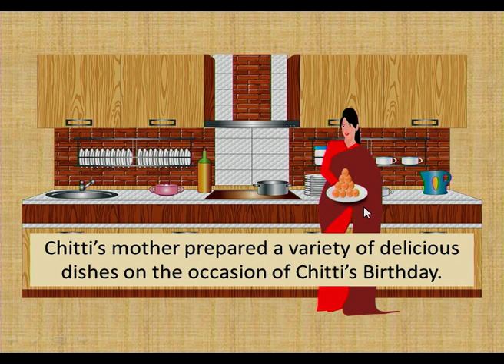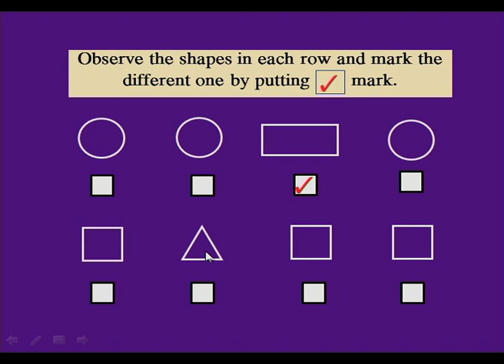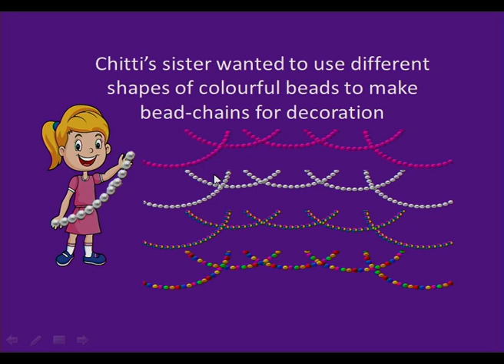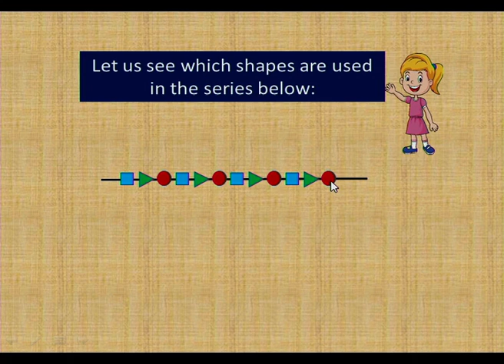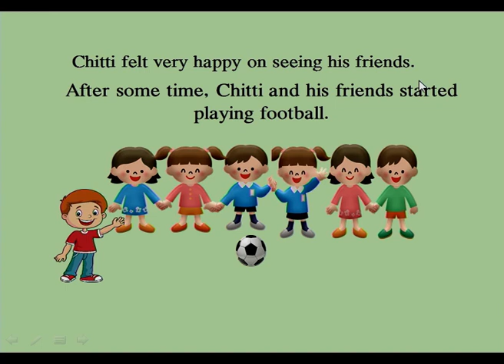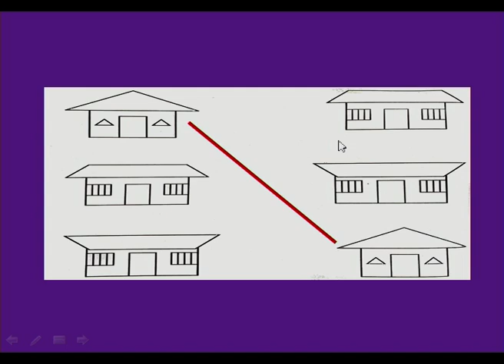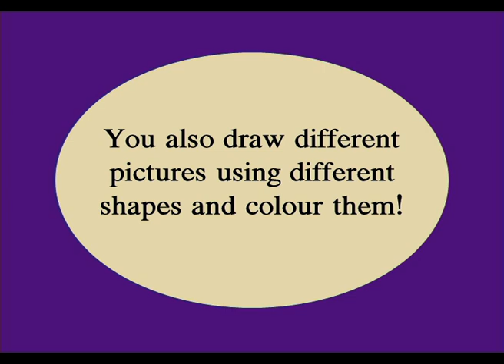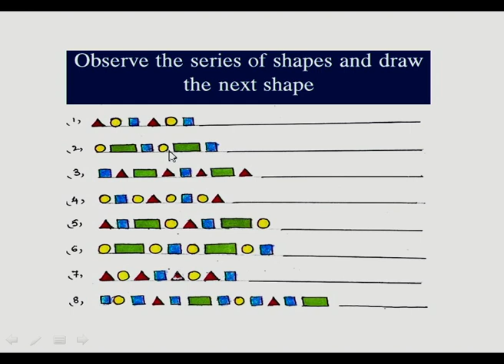SIET 1st & 02nd CLASS || Maths - Shapes (PART - 02) || T-SAT 07.01.2023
T-SAT Network Digital Classes are Now Available on Following Platforms:

👉Install T-SAT App:
1. For Android Users: Play Store
2. For Apple Users: AppStore